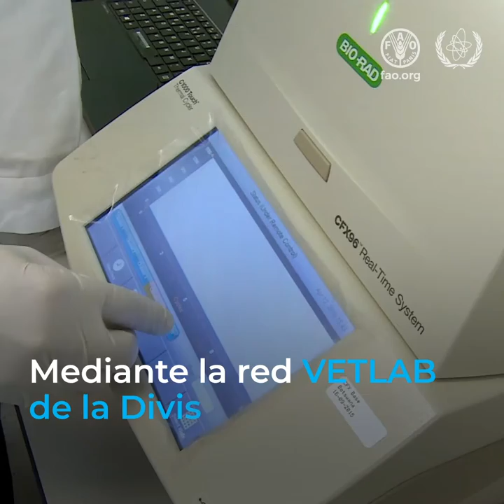La FAO y el OIEA trabajan juntos para combatir las enfermedades de los animales